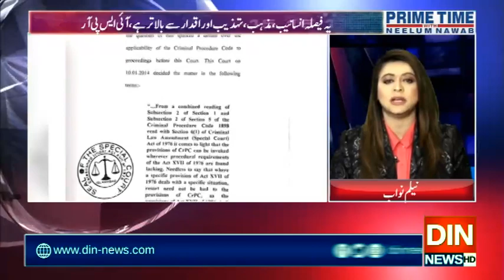Prime Time with Neelum Nawab | 19 December 2019 | Din News